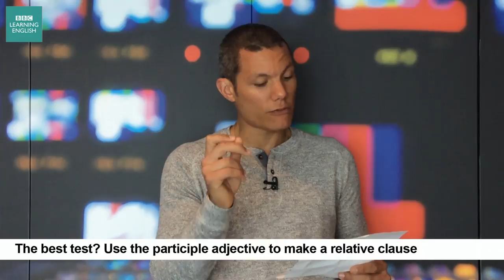How to use participles as adjectives - Learners' Questions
Dan explains how to use participles as adjectives in this episode of Learners' Questions.
Improve your English grammar with Learners' Questions from BBC Learning English. Tutul from Bangladesh says: I am confused as to when I can use participles as adjectives. For example, I can say: ''I saw a barking dog''. But I can't say: ''I saw a barked dog''. Why not?

Try our quiz on our website to test what you've learnt

Participle Adjectives
English has a number of adjectives made from verb participles. These end with -ing or are a past participle form of the verb (often -ed). -ing adjectives have a similar meaning to active verbs. Past participles have passive meanings. If you are unsure which to use, transform the participle adjective into a relative clause. If it doesn’t make sense as a relative clause, it doesn’t make sense as a participle adjective. There are not many verb participles that can be used as adjectives in both –ed and –ing forms.